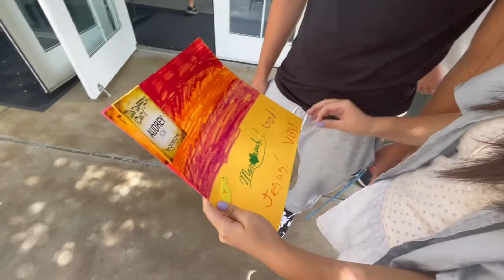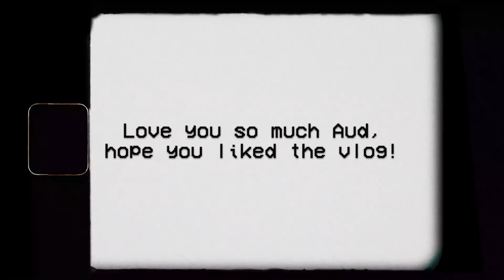Audrey's Birthday Special! family vlog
YAY Audrey’s bday special! In today’s vlog we celebrate Audrey’s birthday with an “Under the Sea” theme. Love you so much Aud! Hope you enjoyed :) so many fun summer vids coming

Filmed on Canon EOS M50 + GoPro Hero 10
editing: iMovie

Currently in my fav place in the world but I have a ton of content to edit so fun vlogs coming v soon!